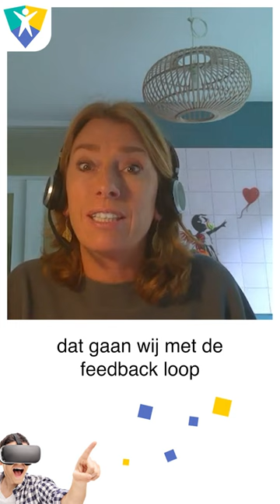Lilian Ouwerkerk van DBC | De Nieuwe DBC methodiek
Hoe maakt DBC complexe behandelingen simpel? Lilian Ouwerkerk Legt uit hoe de nieuwe DBC methodiek hierop inspeelt.